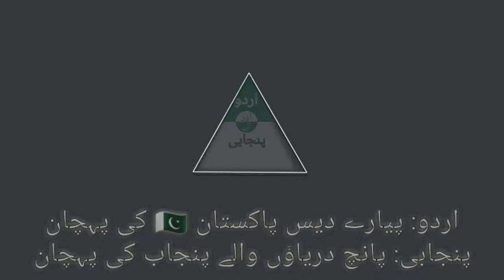ﭘﺎﮔﻞ ﺑﻨﺪﮦ ﺍﭘﻨﮯ ﭘﺎﮔﻞ ﮨﻮﻧﮯ ﮐﯽ ﻭﺟﮧ ﺳﻨﺎﺗﮯ ﮨﻮﺋﮯ | Funny Sad Punjabi poetry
ﭘﺎﮔﻞ ﺑﻨﺪﮦ ﺍﭘﻨﮯ ﭘﺎﮔﻞ ﮨﻮﻧﮯ ﮐﯽ ﻭﺟﮧ ﺳﻨﺎﺗﮯ ﮨﻮﺋﮯ ..
ﻭﺟﮧ ﺳﻨﺘﮯ ﮨﻮﺋﮯ ﺍﯾﮏ ﺍﻭﺭ ﺷﺨﺺ ﭘﺎﮔﻞ ۔۔ ﭘﺎﮔﻞ ﮨﻮﻧﮯ
ﮐﮯ ﺷﻮﻗﯿﻦ ﺁﻓﺮﺍﺩ ﺍﮔﮯ ﺍﮔﮯ ﺁﺟﺎﺋﯿﮟ